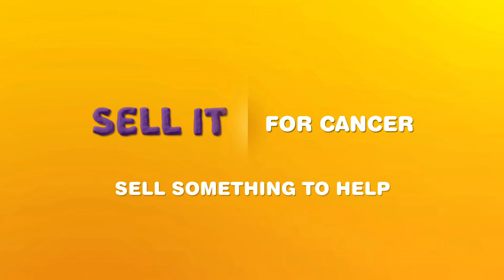Sell It For Cancer - How Victoria Did Her Thing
How are Victoria's memories helping us beat ovarian cancer?

After losing her childhood friend Jamal to ovarian cancer, Victoria Salem wanted to help other people living with cancer.

So, Victoria collected the things her family no longer needed -- including old clothes, shoes and books -- and held a garage sale to raise funds for Cancer Council NSW.

With the support of her local community, Victoria's garage sale was a huge success, raising $1,012.

Raise money for Cancer Council NSW the way you want.

Cancer Council NSW is the trusted independent voice on all cancers for all people, investing funds to find answers, dispel myths and guide communities on what they can do to prevent, treat, and manage cancer.

Our vision will be realised when lives are not cut short by cancer nor their quality of life diminished.

We are an independent and forward-thinking community of people, where ideas and charity come together to make a difference in the fight against all cancers.